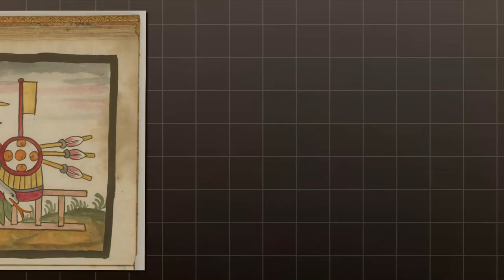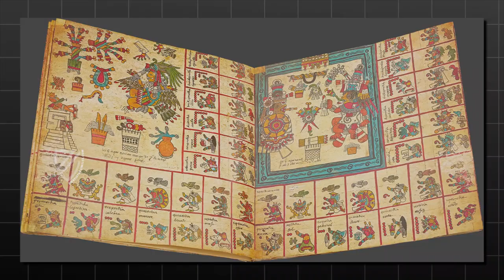The Aztec Warrior God Who Demanded Sweetness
Step into the enigmatic world of Aztec mythology and unravel the complexities of Huitzilopochtli, the formidable war and sun god with an unexpected penchant for sweetness. This video explores the dual nature of this revered deity, delving into his origin, significance in Aztec society, and the profound rituals and beliefs centered around him. Discover how the Aztecs reconciled the fierceness of war with the nurturing essence of life, offering a nuanced perspective on their worldview and spiritual practices.